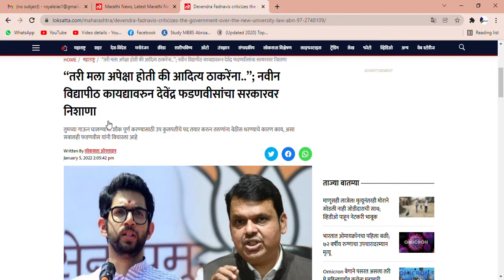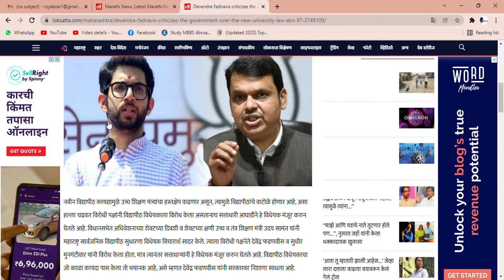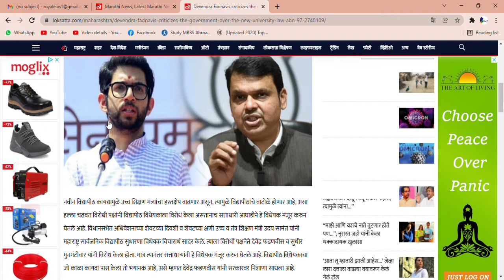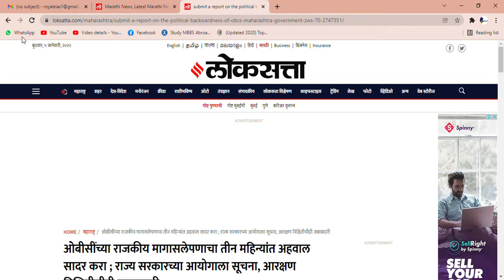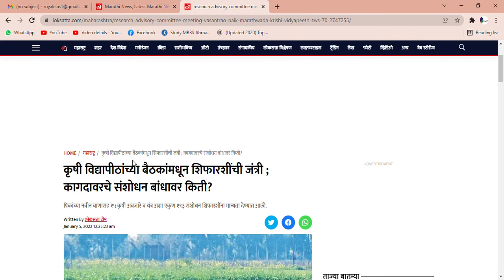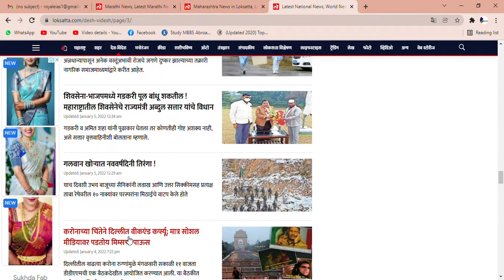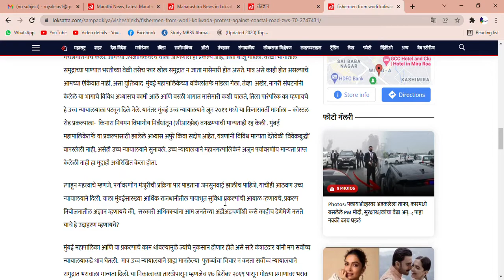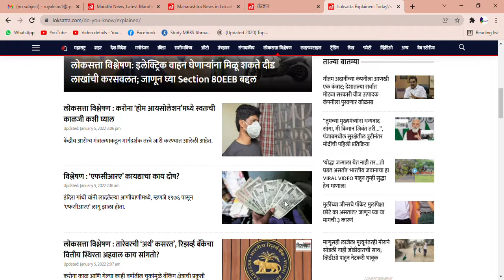Latest Marathi News | 5 JAN 2022 | Marathi News Paper in Mumbai | Loksatta#upsc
Hello, All MPSC UPSC BANKING SSC & PSI sti assistant, rajyseva aspirants, In this video you all get a clear idea of Reading Loksatta Marathi newspaper in minimum time with maximum Benefit.

We are Provide following Lecture.
1) Psi All syllabus and video lecture
   and PSI exam study materials also we are provide free of cost
Previous paper solution i.e
2) PSI Exam paper solution
3) STI exam paper solution
4) rajyaseva exam paper solution
5) talathi bharati paper solution
6) police bharati papeer solution
7) STI All syllabus and video lecture
8) MPSC syllabus and video lecture
9) lipik paper solution
10) saral seva bharati
11 ) english lecture video
12) marathi lecture video
13 ) history lecture video
14 geography lecture videos
15) mpsc math video lecture
16) mpsc csat video lecture
17) mpsc math
18) ankaganit ,budhimatta
19) mpsc lecture in marathi

all study material thats need to mpsc ,upsc ,talathi bharati ,police bharati,psi and sti assistant paper solution .

Thanks & Enjoy Learning & Share With Your Dear One's 📋
By Team Royale IAS Academy